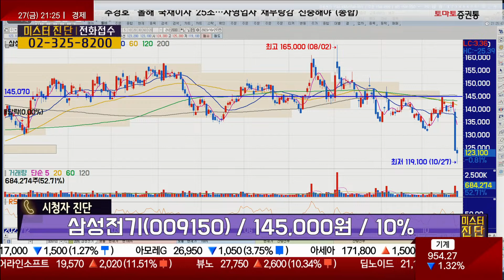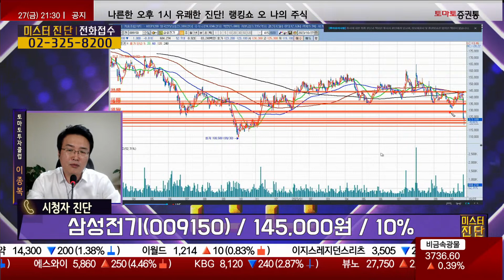증권사 매도 레포트 영향? / 삼성전기(009150) [이종복 전문가_미스터 진단]